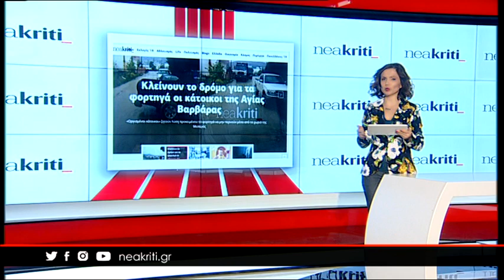Θρίλερ με αγνοούμενο ψαροντουφεκά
Ώρες αγωνίας για τον 33χρονο ψαροντουφεκά που αγνοείται από την Τετάρτη στην θαλάσσια περιοχή των Καλών Λιμένων. Παρά τις άσχημες καιρικές συνθήκες γιγαντιαία επιχείρηση από στεριά, θάλασσα και αέρα, από Λιμενικό, ΕΜΑΚ, δύτες και εθελοντές. Βρέθηκαν  προσωπικά του αντικείμενα, 3 ναυτικά μίλια από τη στεριά.